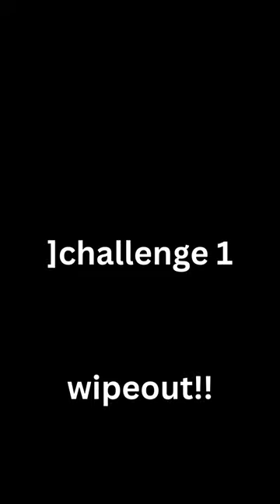I ASKED CHATGPT TO MAKE A BFRFM MINI